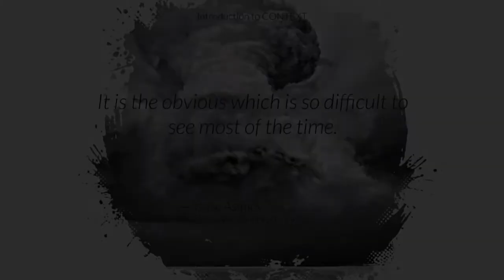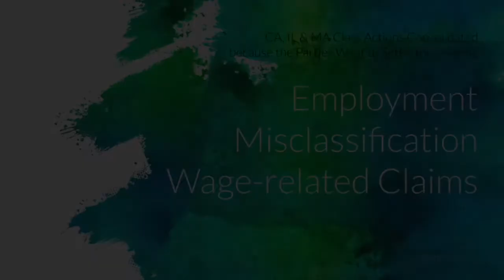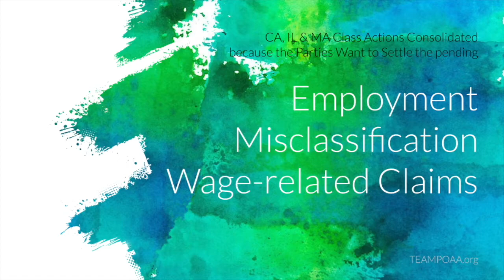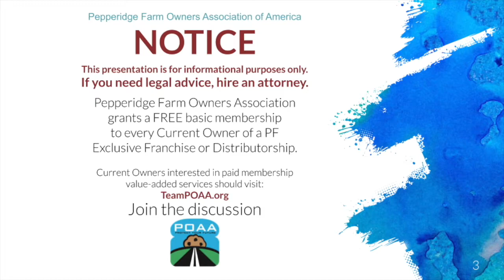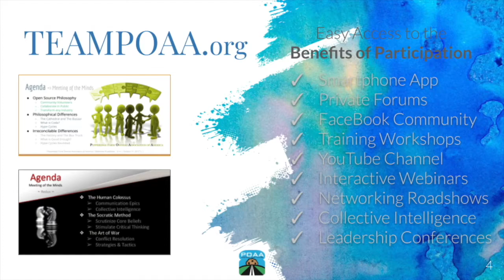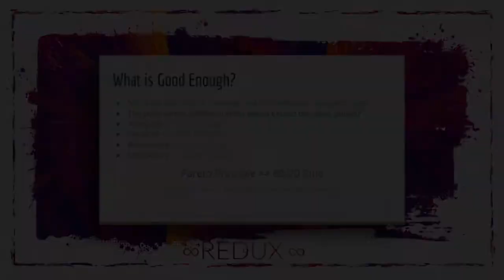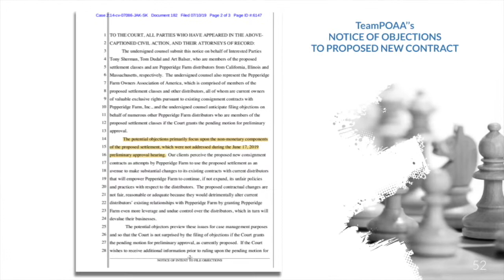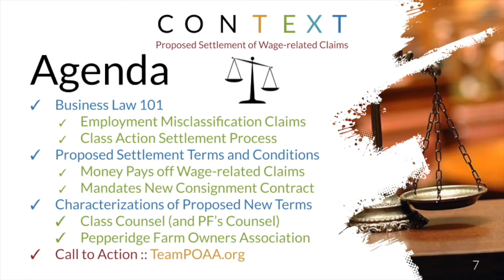Episode 1 - CONTEXT Introduction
CONTEXT Introduction - Episode 1 of 5
Pepperidge Farm Owners Association of America training presentation that introduces basic business law principles by exploring the CONTEXT of a proposed class settlement of Employment Misclassification class actions filed in California, Illinois and Massachusetts.
POAA is a not-for-profit business league. If you are the current owner of an Exclusive Pepperidge Farm Franchise or an Exclusive Pepperidge Farm Distributorship, you are entitled to a free basic membership to POAA. If you are interested in POAA's value-added member services, visit TeamPOAA.org